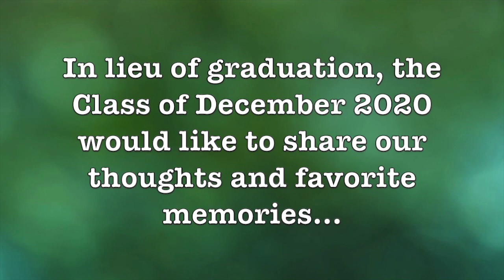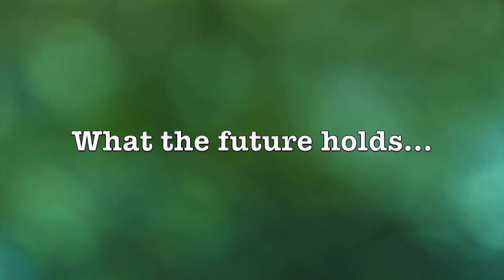UNCC School of Nursing December 2020 Graduates